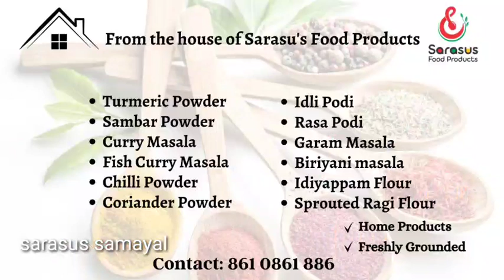Sarasus Samayal products | How we prepare our products ? | உங்கள் நலனே சரசுஸ் சமையலின் குறிக்கோள்...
சரசுஸ் சமையல் தயாரிப்புகள் அனைத்தும் வீட்டிலேயே சுத்தமாக சுகாதாரமாக தயார் செய்யப்பட்டு விற்பனை செய்யப்படுகிறது. நீங்கள் அனைவரும் இதை வாங்கி பயன்படுத்தி சொல்லும் கருத்துக்களுக்கு மிக்க நன்றி. உங்களின் கருத்துக்கள் எங்களுக்கு பெரிதும் ஊக்குவிப்பாக அமைகிறது.நாங்கள் வாங்கும் பொருட்கள் அதற்கு செலவிடும் செலவீனங்கள் அனைத்தையும் கருத்தில் கொண்டு நாங்கள் விலை நிர்ணயிக்கிறோம். நாங்கள் கொடுத்துள்ள எண்ணில் எங்களை தொடர்பு கொண்டால் அனைத்து விபரங்களும் பெறலாம்.இந்த வீடியோவில் சொன்ன முறையில் தான் நாங்கள் அனைத்து மசாலா பொருட்களும், ராகிமாவு, இடியாப்ப மாவு அனைத்தும் தயாரிக்கிறோம். வீட்டுக்கு நாங்கள் எப்படி தயாரிக்கிறோமோ அதே முறையைப் பின்பற்றி தான் உங்களுக்கும் விற்பனை செய்வதற்கு தயாரிக்கிறோம். உங்களின் ஆதரவுக்கு எங்களின் மனமார்ந்த நன்றிகள். நாங்கள் ஒரு குழுவாக செயல்பட்டு தான் இந்தத் தொழிலை செய்து வருகிறோம்.என்றென்றும் உங்கள் அன்பான ஆதரவை வேண்டுகிறேன். அனைவருக்கும் நன்றிங்க. உங்கள் அனைவரையும் சரசுஸ் சமையலுக்கு அன்புடன் வரவேற்கிறேன்.